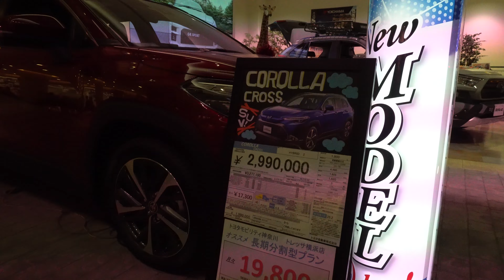新型トヨタカローラクロスハイブリッド Z 2022年 - 2022 NEW TOYOTA COROLLA CROSS Hybrid Z - New Toyota Corolla Cross 2022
内装・外装新型トヨタカローラクロス Hybrid  Z 2022年モデル
価格トヨタ新型カローラ クロス HYbrid Z 2022年モデル
新型トヨタ Corolla Cross 2022年モデル
エクステリア インテリアトヨタ新型カローラクロス Hybrid Z 2022年モデル
New 2022 Toyota Corolla Cross Hybrid Z Red Color (2022) Review Exterior and Interior
2022 Toyota Corolla Cross Review Interior Exterior
2022 New Toyota Corolla Review Interior Exterior
All New Toyota Corolla 2022 Review Interior Exterior
2022 Toyota Corolla
Toyota Corolla 2022
2022 Corolla Touring
Corolla Touring 2022
2022 Corolla
2022 New Toyota Corolla Cross Hybrid ZRed Color (2022) Review Exterior and Interior